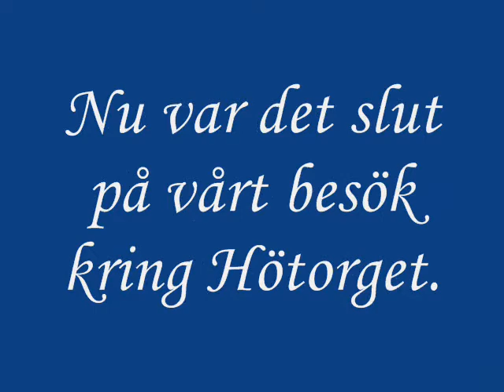Hötorget och Hötorgshallen i Stockholm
Vi var i Stockholm över Påsken 2009 och då var vi bland annat vid Hötorget, där vi tittade runt nere i Hötorgshallen också.